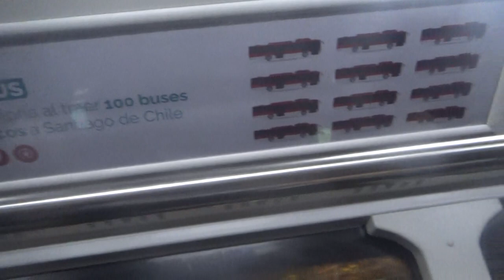Viajando en un bus eléctrico de la nueva Red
Esta nueva línea de transporte público de Santiago de Chile reemplaza al asqueroso y estúpido Transantiago y aquí viajo en el nuevo Red a bordo de un bus chino BYD